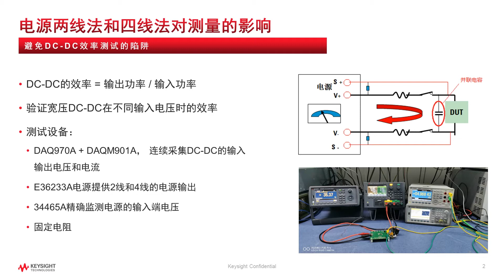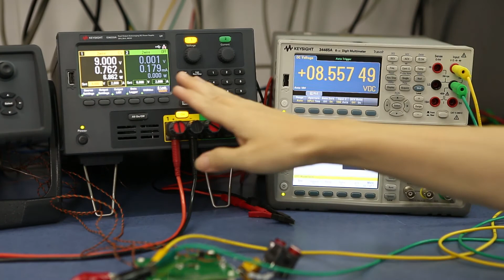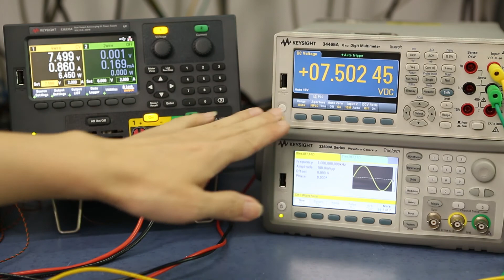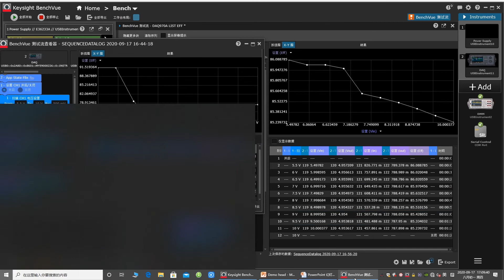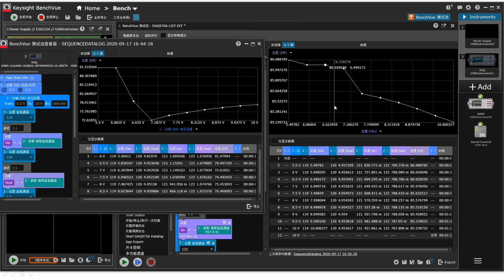利用電源 4 線法連接避開 DC-DC 效率測試的陷阱